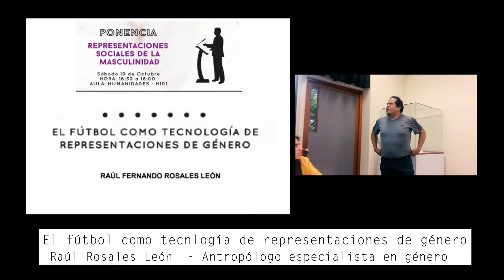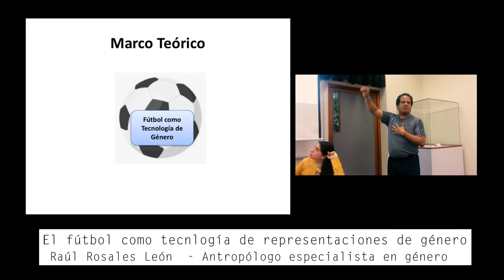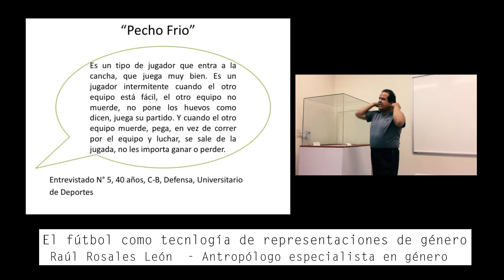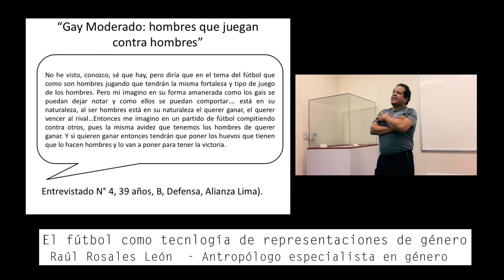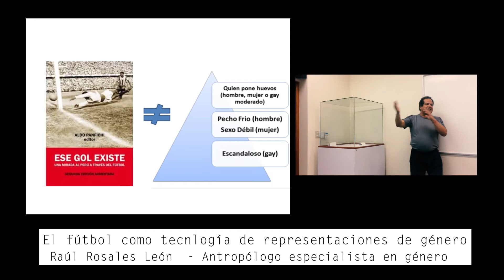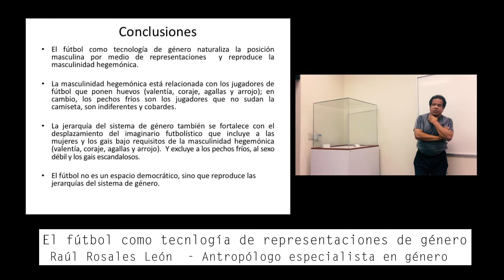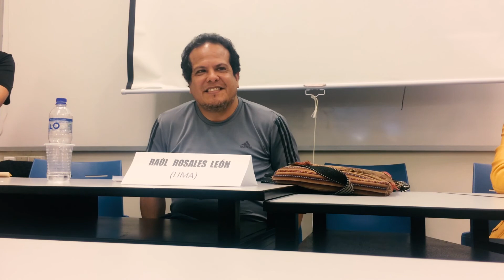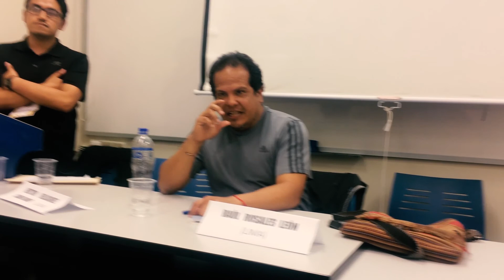el fútbol como tecnología de representación de género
Ponencia Raúl Rosales León - antropólogo especialista en género.
II Coloquio de masculinidades Lima 2019 - Sábado 19 de octubre. PUCP aula humanidades - h101.